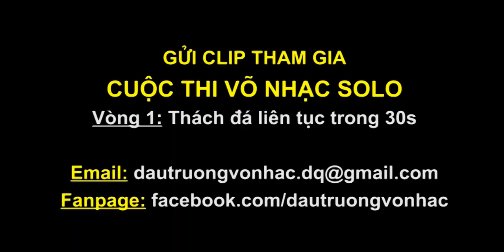Võ nhạc solo | Vòng 1 | MS 34: Nguyễn Nhựt Thảo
Võ Nhạc Solo, cuộc thi online dành cho các bạn yêu Võ Thuật và Âm Nhạc.

MS 34 - Nguyễn Nhựt Thảo

⏳ Thời gian nhận clip vòng 1: từ nay đến ngày 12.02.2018

Tiêu đề: VO NHAC SOLO - Họ tên

Nội dung:
- Họ tên:
- Ngày/tháng/năm sinh:
- Nghề nghiệp:
- Số điện thoại
- Địa chỉ:

Đấu Trường Võ Nhạc với format mới lạ, đề cao tinh thần thượng võ, kết hợp hài hòa với hơi thở hiện đại sẽ là món ăn tinh thần độc đáo, hấp dẫn, thu hút sự theo dõi của nhiều đối tượng khán giả.

Đấu Trường Võ Nhạc trân trọng cảm ơn Thương hiệu vui chơi Giải trí Sun World đã đồng hành cùng chương trình.